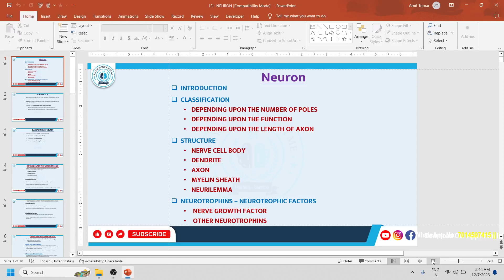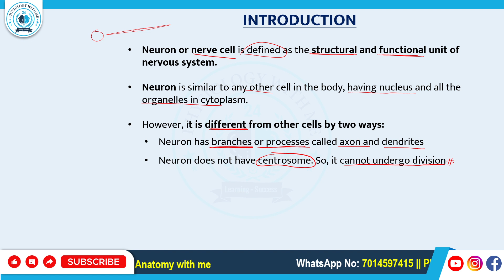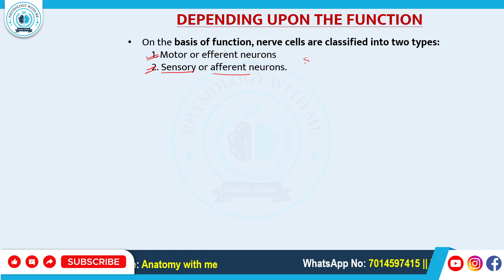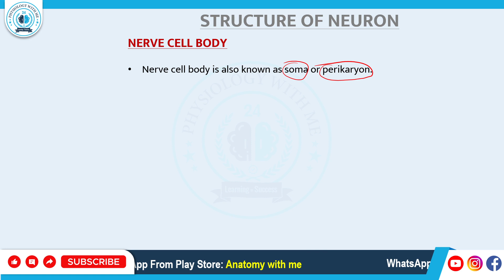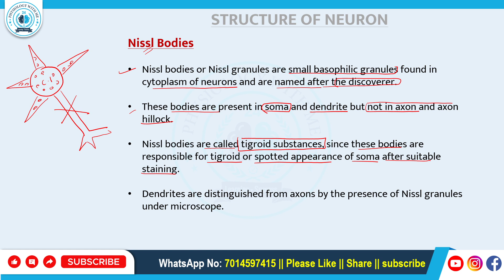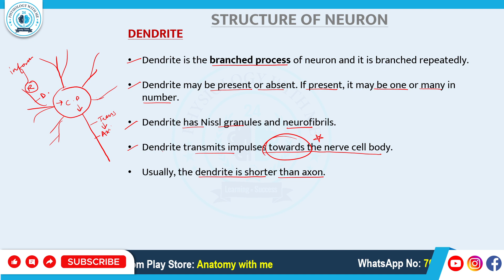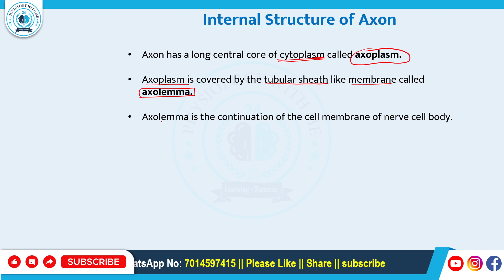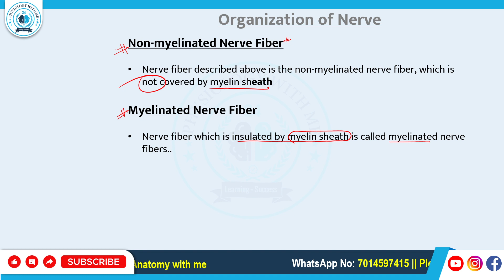Neuron I Nerve fiber I Nerve cell - part 1 (131- Sembulingam Physiology) medical Physiology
Neuronal Structure
There are several different types of neurons found in the nervous system. They all contain the same key structural components – the cell body, dendrites, the axon and the axon terminals.

Cell Body

The cell body holds the nucleus. It is the site of protein synthesis, which occurs on small granules of rough endoplasmic reticulum called Nissl substance.

In the nervous system, many neuronal cell bodies can group together to form a distinct structure. In the CNS, this is known as a nucleus, and in the PNS as a ganglion.

Dendrites

The dendrites are elongated portions of the cell body. They extend outwards, receiving input from the environment and from other neurons.

Axons

The axon is a long, thin structure down which action potentials (the nerve impulse) are conducted. Whilst neurones have many dendrites, most cells only have one axon.

Each axon is coated in myelin – a layer of insulating lipid. Myelin is formed by cells wrapping themselves around the nerve axon. In the CNS, this is performed by oligodendrocyte cells. In the PNS, Schwann cells are responsible for this action.

There are gaps between the myelin sheaths formed by different cells. These gaps are known as nodes of Ranvier. They allow for saltatory conduction of impulses.

Axon Terminals

The axon terminal is the most distal part of the axon. It is from here that the neurone sends chemical signals to other cells – usually via neurotransmitter release. To facilitate the secretion of neurotransmitters, the axon terminals contain a large number of mitochondria.

Coverings
In the peripheral nervous system, the axons of neurons are grouped together to form nerves. The axons are enclosed by several connective tissue layers:

Endoneurium – Surrounds the axon of an individual neurone.
Perineurium – Surrounds a fascicle, which is a collection of neurones.
Epineurium – Surrounds the entire nerve, which is formed by a collection of fascicles. It contains numerous small blood vessels, which supply the nerve fibres. Epineurium appears on the nerve as it exits the intervertebral foramen. It is created by the fusion of arachnoid and pia mater, which are layers of the meninges.